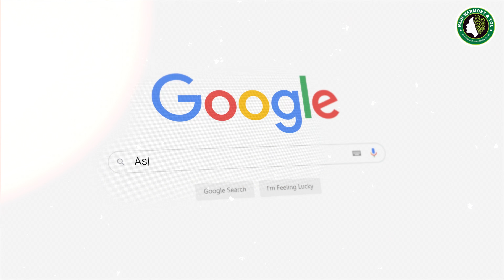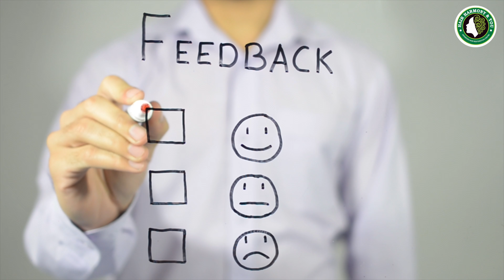Best Hair Transplant 2024 | Patient From Bihar | Grade 6 | HHY CLINIC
In this YouTube video, join us as we witness a patient’s inspiring hair transplant journey from Bihar. Experience the emotional rollercoaster of his struggles with hair loss and the life-changing effects of the procedure.
Together, let's empower and uplift those seeking solutions to hair loss.

📌 Natural looking
📌 Enhances Confidence levels
📌 Easy Maintenance
📌 Safe procedure

☎️ Call or 📱What's App Now